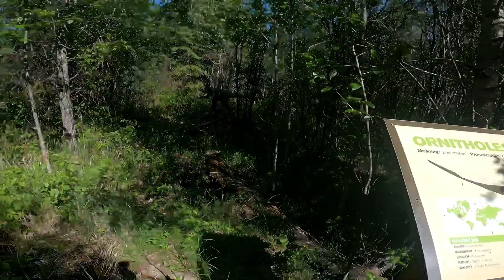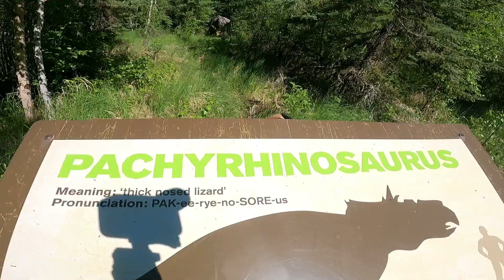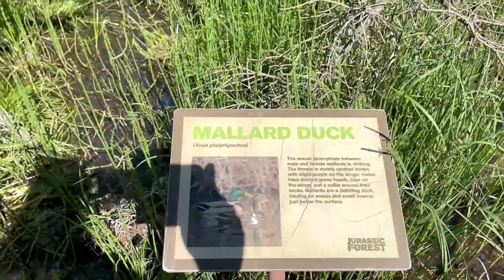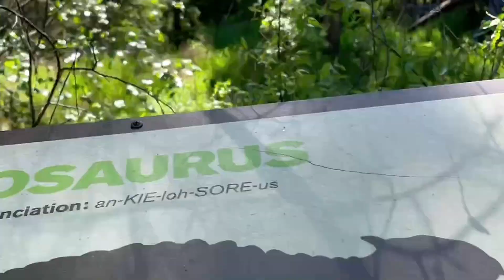Alberta Summer Attraction|| Family Fun Park Near Edmonton|| Gibbons || Jurassic Forest Park - Part 2